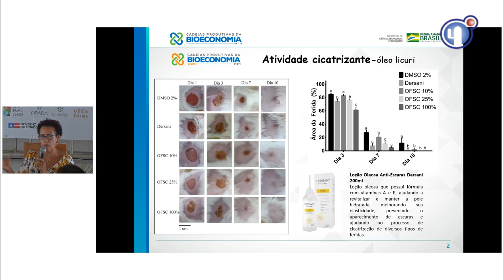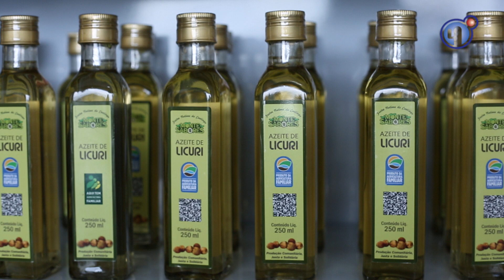Potencial do licuri na indústria cosmética e farmacêutica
Pesquisas revelam que o óleo do licuri tem altos níveis de substâncias importantes para a saúde humana. A espécie tem potencial cicatrizante, anti-inflamatório, hidratante, odontológico, entre outros. Chamado popularmente de o “ouro desconhecido da caatinga”, o licuri tem características que evidenciam seu valor econômico para a indústria cosmética e farmacêutica.